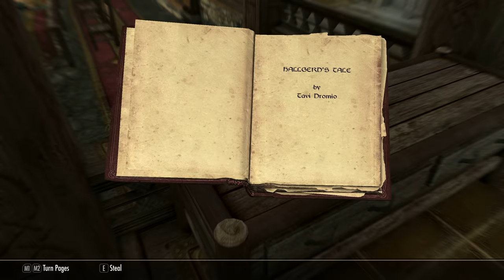SkyrimSE: "Blood Sisters" #1 Introduction To Jerri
Needs updated!